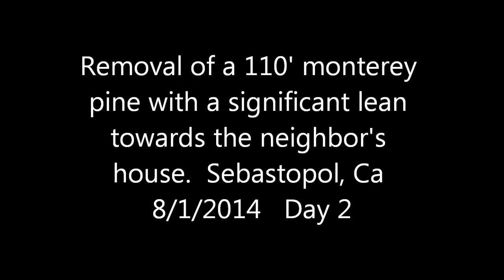Monterey Pine removal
Removal of an approx. 110' tall Monterey pine (Pinus Radiata) with a lean towards the neighbors house.  Filmed with my helmet cam.